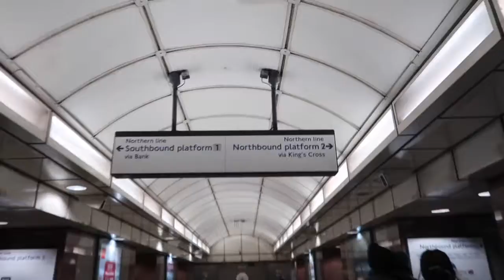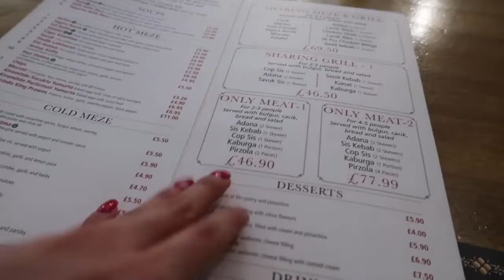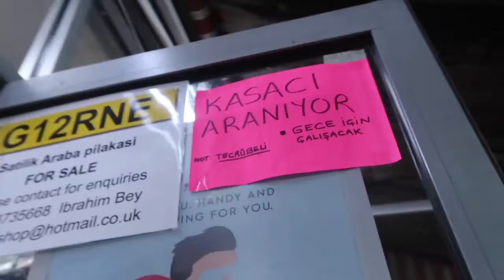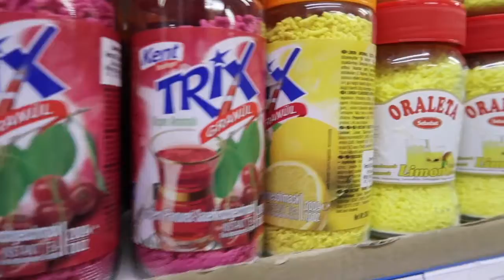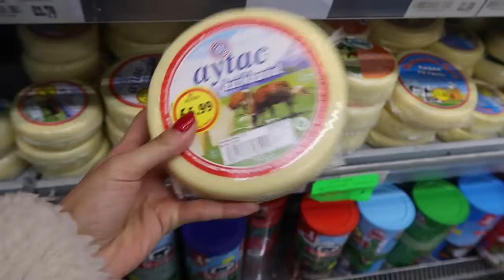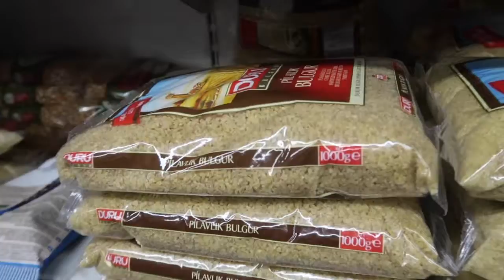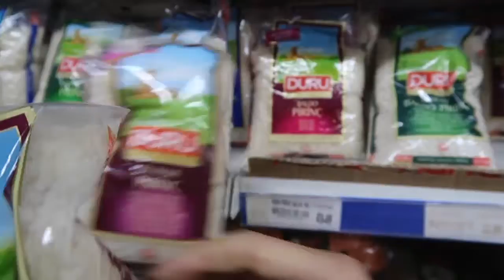Londra'da Türk Mahallesi (korona öncesi 🥺) Londra Günlükleri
Selamlar herkese,